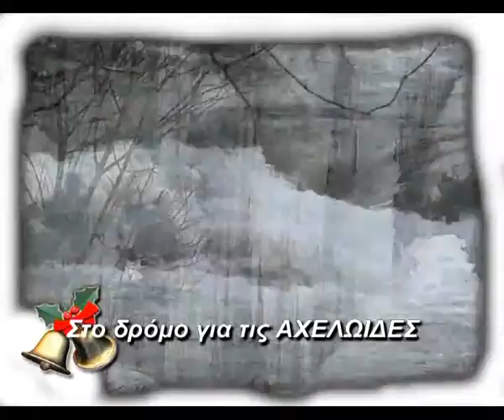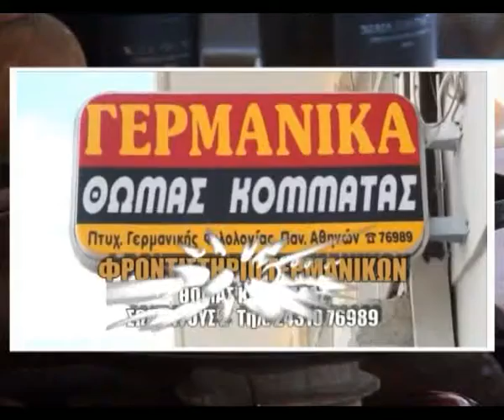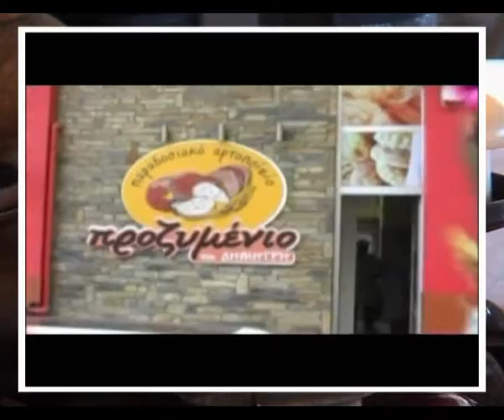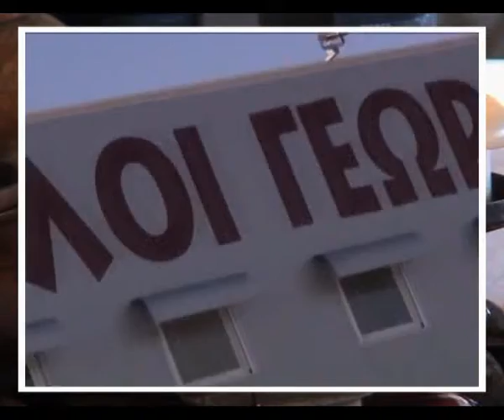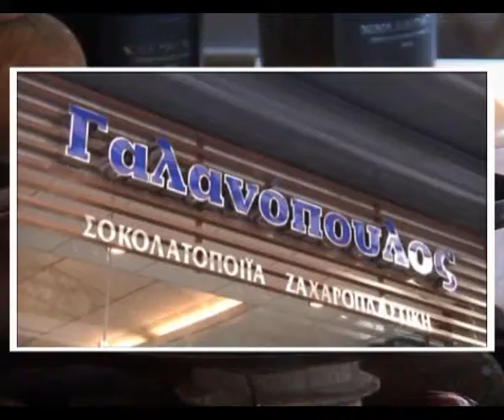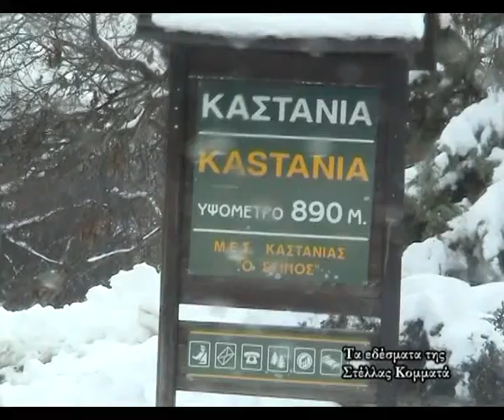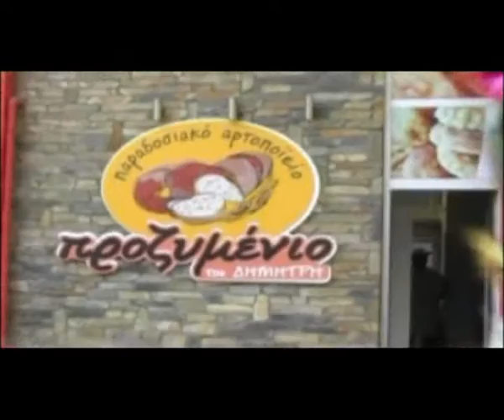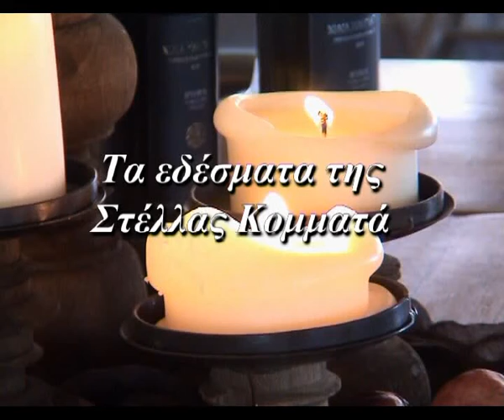Τα Εδέσματα της Στέλλας - Αχελωίδες